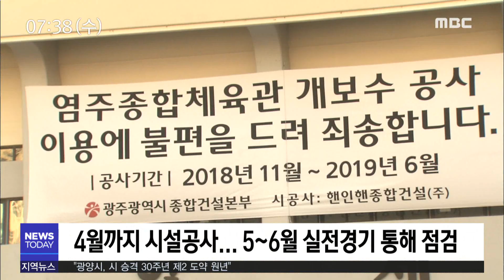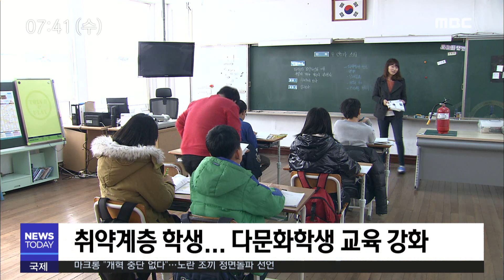[뉴스투데이] 다시보기 (19/01/02/수) 아침뉴스종합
2019 기해년 소망 "올 한 해에는..." - R
여수 오동도 인근 해상 화물선에서 기름 유출
"일자리 창출 통한 경제 활성화에 집중"
"광양시, 시 승격 30주년 제2 도약 원년"
올해 농업가치 보장되나? - R
고흥군, 군민과 함께하는 관광발전 대토론회 개최
국토부, 남해안 통합관광 브랜드 '남파랑' 확정
광주를 전 세계에 알린다 - R
전남교육"혁신"에 방점 - R
장애인 휠체어·전동스쿠터 수리 지원금 인상
백운산자연휴양림 산림복지 우수기관 선정
고흥군, 전통 재현가마에서 5백년전 분청사기 재현
국공립대학 청렴도 평가, 광주,전남 1위
1.2 오늘의 날씨 //